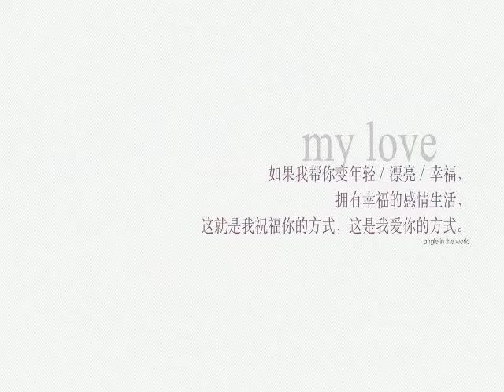Fashion Week in Paris | Rolando Lekaj